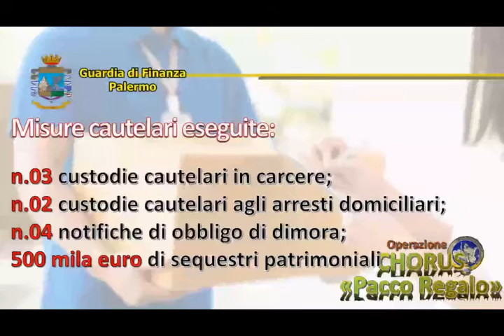Palermo: Operazione Chorus, Guardia di Finanza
Operazione Chorus “pacco regalo” – Traffico internazionale di droga
Video della Guardia di Finanza